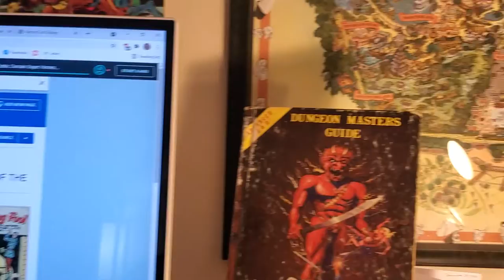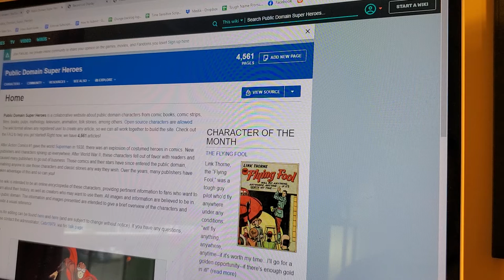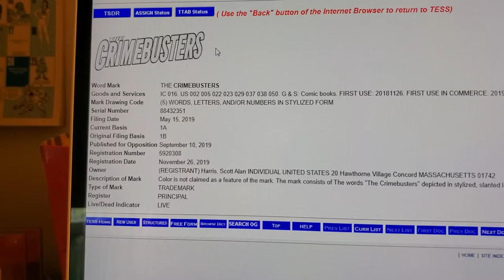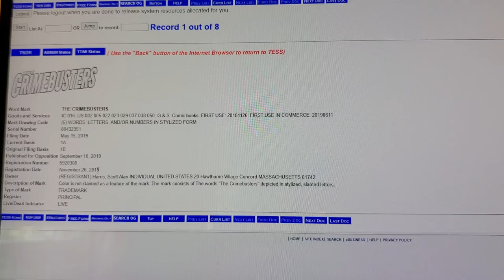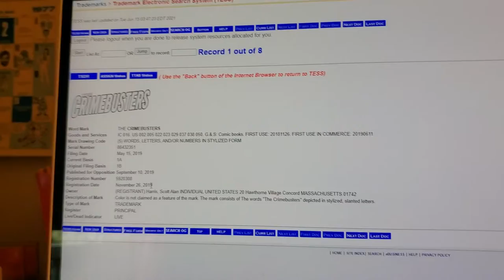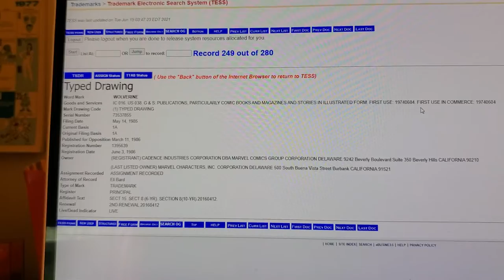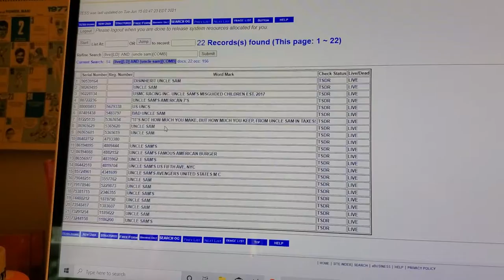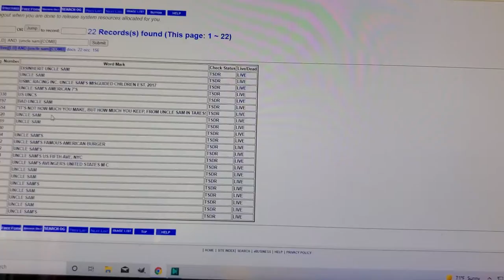Making Comics: Navigating Copyright and Trademark with Public Domain Characters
My new comic Cthulhu vs. Uncle Sam #2 is now live on Kickstarter! And doing this series brought up some interesting challenges and questions regarding copyright and trademark issues with public domain characters.

In this video I go over some of those issues and discuss some tools for helping indie creators navigate these tricky questions.